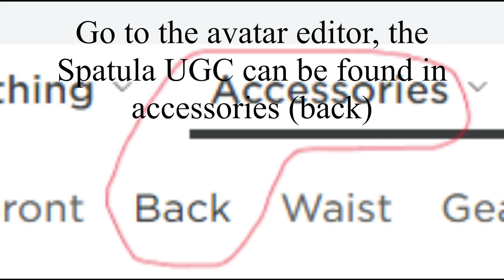🚫HOW TO GET GOLDEN SPATULA (OUT OF STOCK!) - FREE UGC - ROBLOX DINER SIMULATOR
HOW TO GET THE SPATULA?
Join any game, fill the bar with contribution points by staying in-game and helping around the diner.
HOW TO EQUIP?
After claiming the Spatula, go to the avatar tab, from there tap accessories, then "back".
Music
    V
Have a good day :3